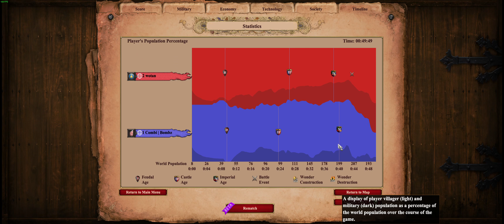Age Of Empires 2 DE - low elo game play - Mongols vs Magyars. Arabia.